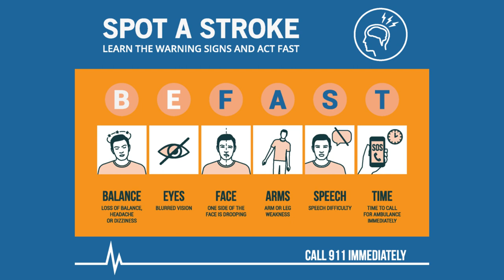Be Aware of the Signs of Stroke | Stroke Awareness Month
May is Stroke Awareness Month. Be sure you know the signs and symptoms of a stroke and don't wait to get help. Tammy Persinger and Angie Hamilton share their stories of how stroke has affected them and their families.